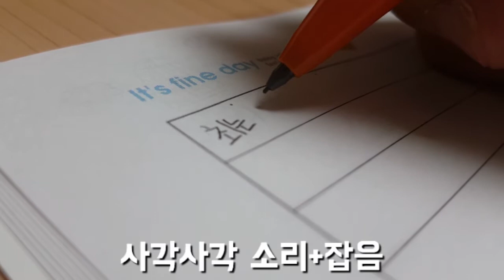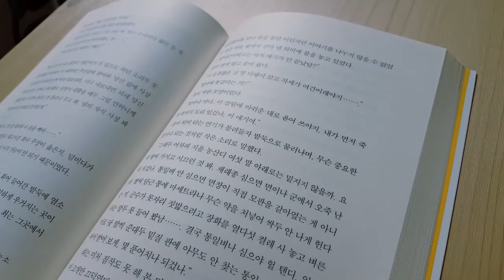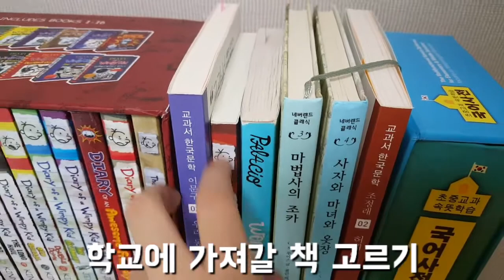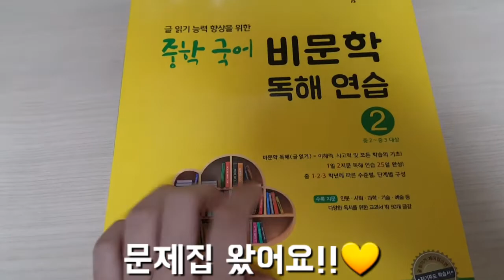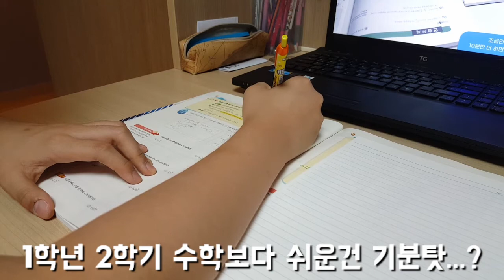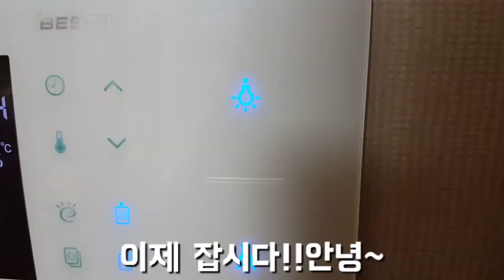𝐕𝐋𝐎𝐆🎬 | 2주만에 학교 가고 공부하는 중학생 일상